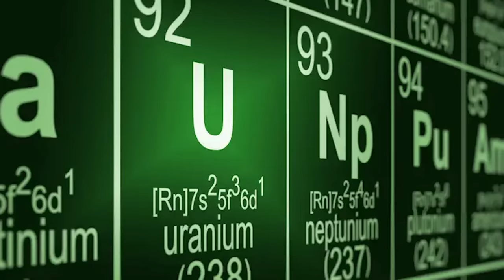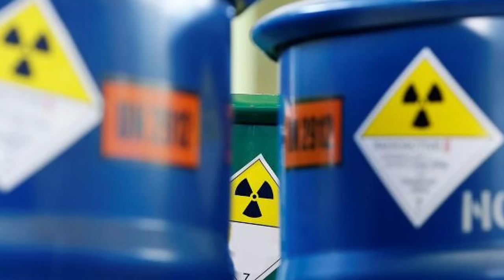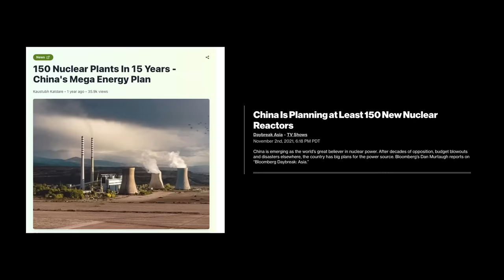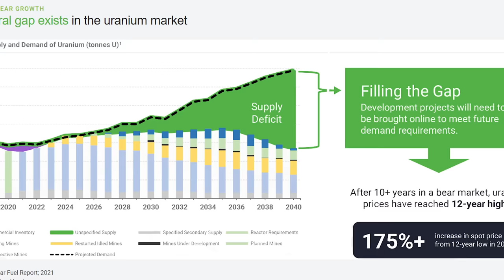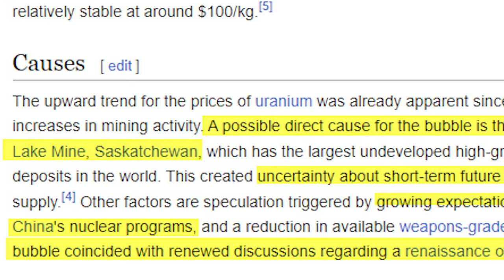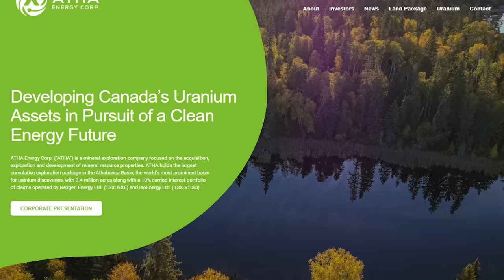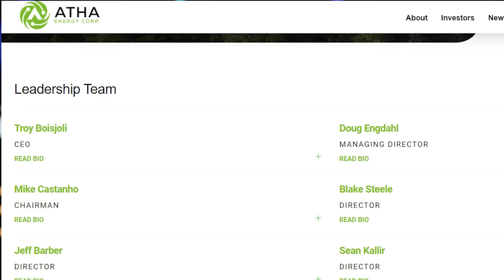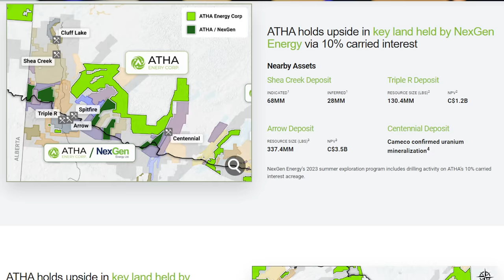The Bigger Short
The bigger short is shaping up and fortunes will be lost and made, depending on where you line up!  Just like in the original 'Big Short' movie, that made investors like Michael Burry and Kyle Bass fortunes and somewhat famous... but, this time, it's not in real estate, but instead, its happening in one of the most important assets in the world. Responsible for powering 30% of homes in the United States, 70% in France and is about to be incredibly short in supply... I am talking about Uranium.

I have been making videos about Uranium for almost 2 years and while we might have been a little early, the Uranium prices and companies have exploded higher and now everyone is talking about it, of course, after the moves have been made.

So in this video, I will break down the massive Bigger Short thats showing up in the Uranium market, I will break down the math, what I think could happen and how we can all be prepared for what happens next!

 We have huge upside potential, so lets go!